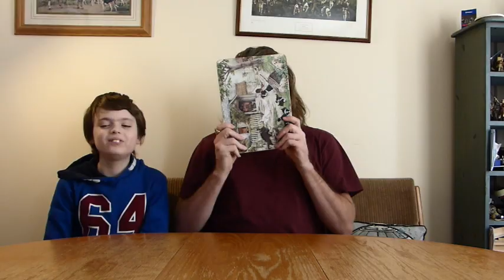7 second Challenge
►► The Applegate’s
► Seven second Challenge, we have seven challenges and have 7 seconds for each challenge.

GorillaPod Tripod